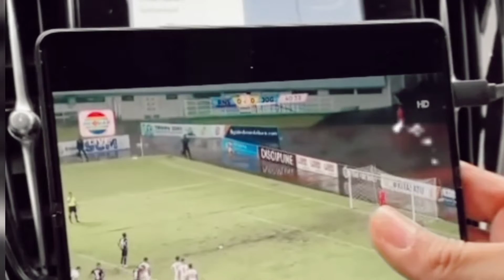Tim Raffi Ahmad RANS Cilegon FC masuk liga satu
RANS Cilegon FC atau lebih dikenal dengan RANS FC adalah klub sepak bola Indonesia yang berasal dari Cilegon, Banten dan bermarkas di Cilegon. Saat ini RANS FC bermain di Liga 2